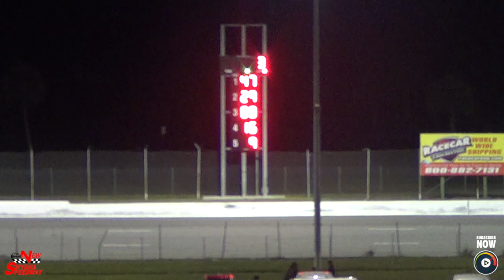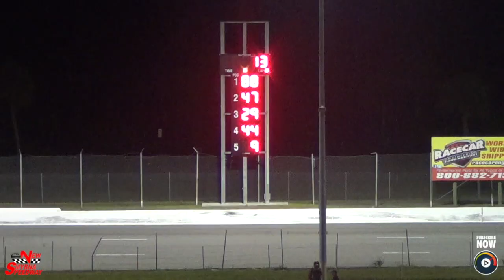Bomber 20 | New Smyrna, Aug 15 '20